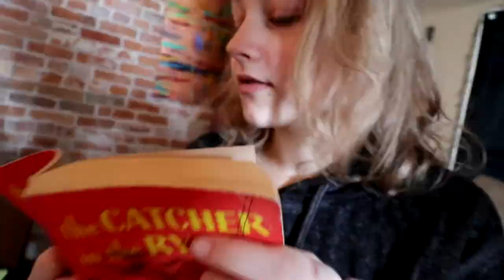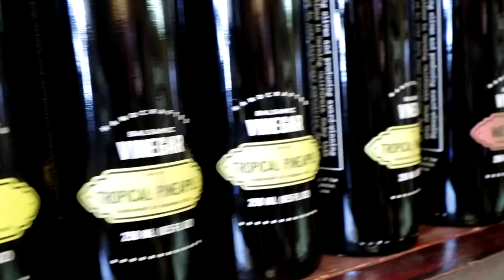WEEKEND WITH TINA (MY GIRLFRIEND VLOGS)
VLOG #283 - Tina goes away for the weekend and brings the vlog with her!